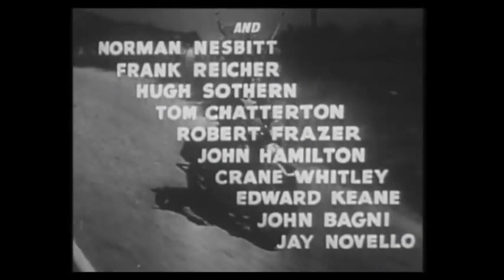CAPTAIN AMERICA | Chapter 14 | The Scarab Strikes | Dick Purcell | Full Adventure Movie | English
Cast:
Dick Purcell - Captain America / Grant Gardner
Lorna Gray - Gail Richards
Lionel Atwill - Cyrus Maldor
Charles Trowbridge - Dryden
Russell Hicks - Randolph
TOP 10!